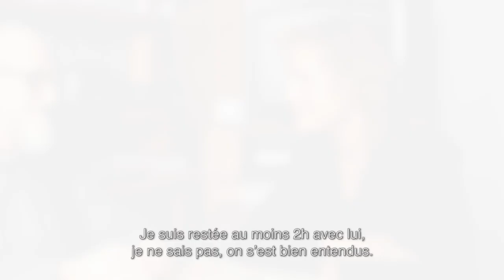""L’ abbé Pierre nous manque, on avait besoin de ses gueulantes".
Dans Madame Figaro, Agnèsb. & BlancheGardin lancent un appel aux dons pour la FondationAbbéPierre : "la situation est urgente".